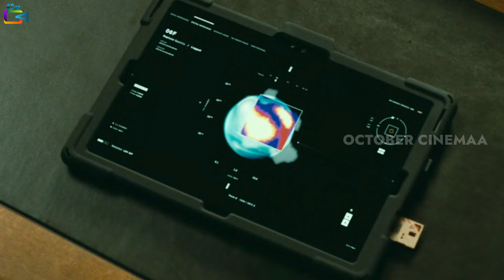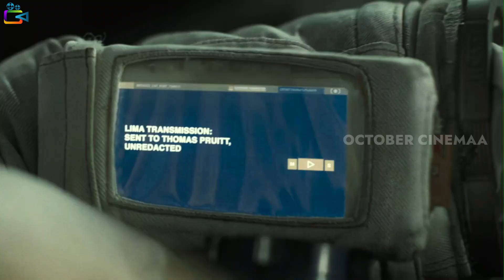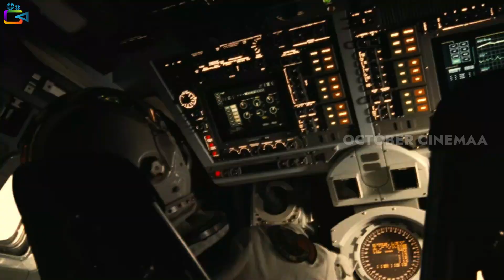Ad astra Movie Explained In Hindi/Urdu | Sci-fi Thriller Future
Astronaut Roy McBride undertakes a mission across an unforgiving solar system to uncover the truth about his missing father and his doomed expedition that now, 30 years later, threatens the universe.

Director: James Gray
Writer: James Gray, Ethan Gross
Stars: Brad Pitt, Tommy Lee Jones, Ruth Negga
Genre: Adventure, Drama, Mystery

The purpose of this video is to explain a foreign film in Hindi. The purpose of this is to entertain our audience with unique stories from different movies that they would not otherwise be able to see or understand. Our goal is to create the best possible film/movie explanation video that can summarize the whole film and also take the viewers on a journey so that they feel like they have seen it in a short amount of time.

Horror, sci-fi, fantasy, comedy, and many other types of movies are explained. In the near future, we intend to be the best Hindi-language channel for Film/Movie explanations!

For more on octobercinemaa